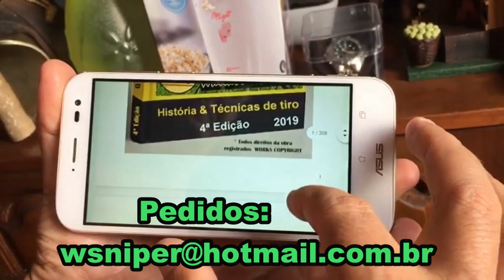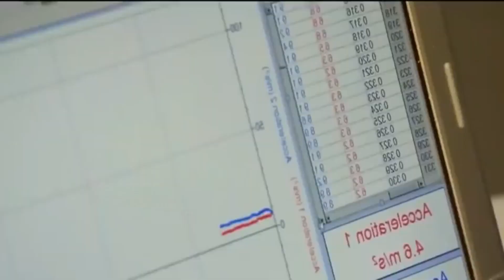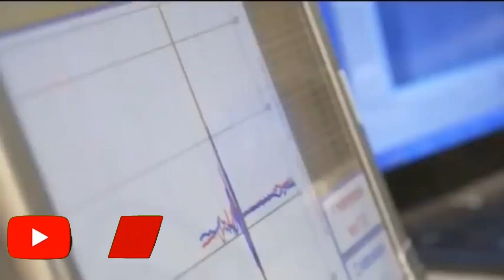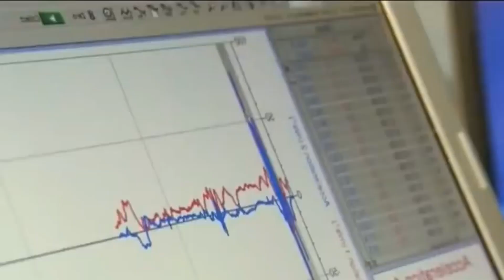Revólver: O atirador Mais rápido do Mundo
Vídeo incrivel do atirador mais rápido de todos os tempos!Quer dominar as melhores técnicas de tiro?  Gosta de armas e tiro esportivo? QUER APRENDER A CALIBRAR QUALQUER MIRA E LUNETA E CONHECER TUDO QUE VOCÊ SEMPRE QUIS SABER SOBRE ARMAS DE PRESSÃO, DE FOGO E TÉCNICAS DE TIRO COM LUNETA E MIRA ABERTA?  É só ler o livro de autoria do atirador e instrutor deste vídeo Wsniper. Para ler o livro é só clicar no